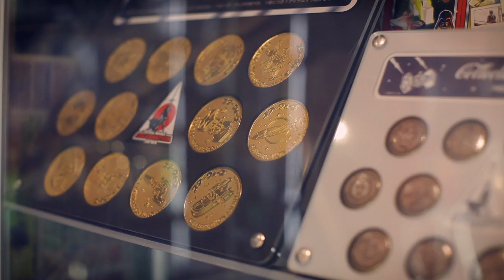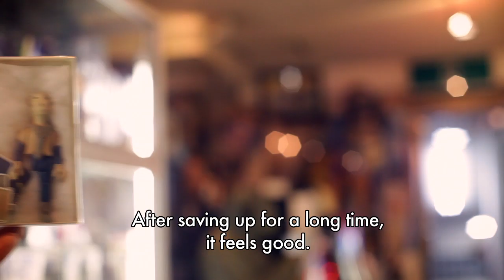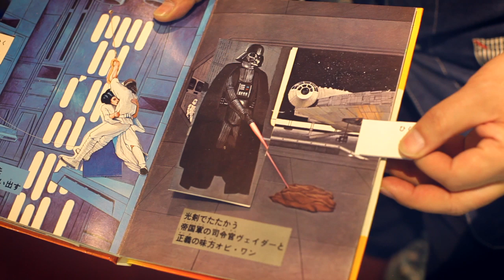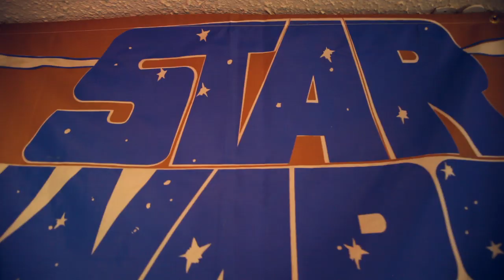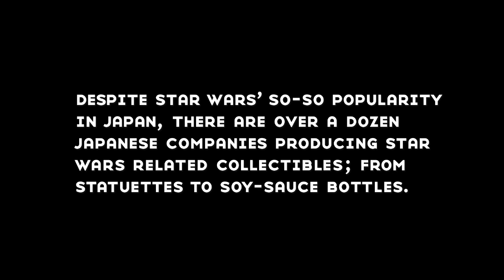Tokyo Star Wars Specialty Shop - Star Case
Star Case is a Star Wars specialty shop located in Tokyo.  The owner, Yuu Katagiri began the shop in 2003 and has continued ever since.  It's home to thousands of rare vintage items and contemporary collectibles.

Yuu's hope is to spread Star Wars culture in Japan so it doesn't fade away.

Director/Camera/Edit/Color Correct: Jason Ho
Sound Edit:  Zac Bates

Ruby Cactus - I, Cactus

Green Cactus - I, Cactus

 Wiegenlied - Volfoniq